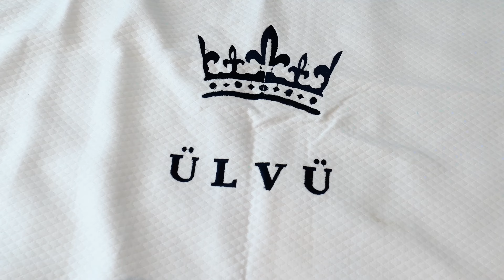SÜNNET DÜĞÜNÜ ÜLVÜ PRENS – TRAİLER – / с. Детелина/ – 27.08.2023 г. UHD 4K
Монтаж – Милко Малешков и Деси Ангелова. UHD 4K